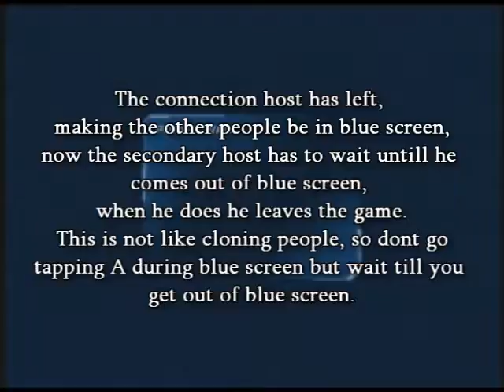nade piles tut